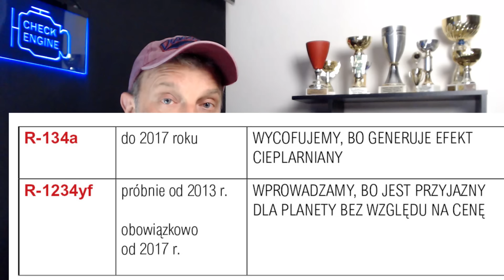Czy da się tanio nabić klimatyzację? "Patenty" na przepisy, zagrożenie pożarowe, przekręty handlarzy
Próbuję opisać gigantyczny bałagan na rynku usług napełniania klimatyzacji samochodowych. Rygorystyczne przepisy i zawyżone ceny zachęcają do kombinowania i oszukiwania. Podstawowe informacje o R134a, R1234yf, propan, zamienniki, R744.